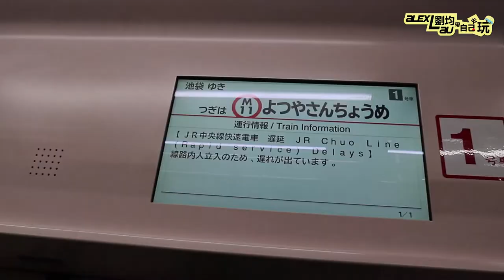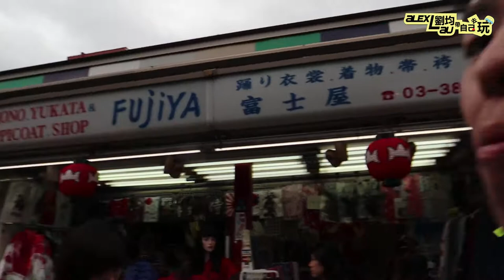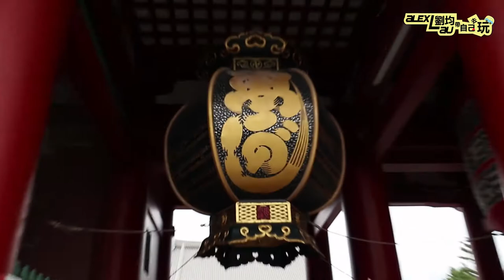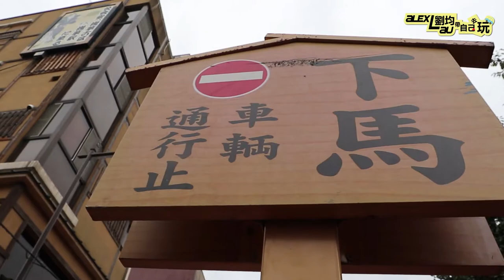劉均帶自己去玩之 日本 淺草